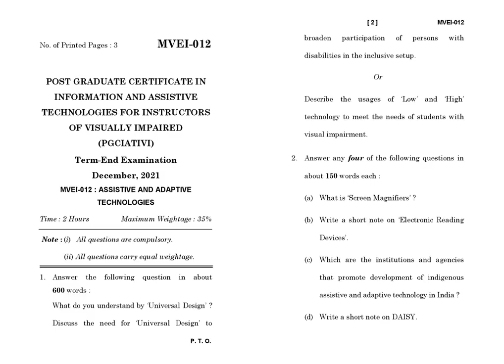MVEI - 012 December 2021 Question Paper